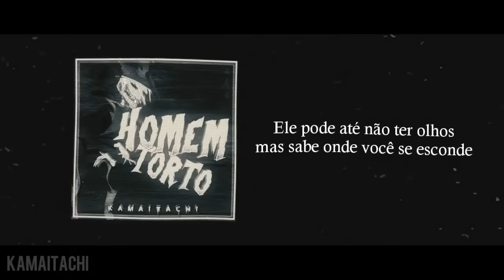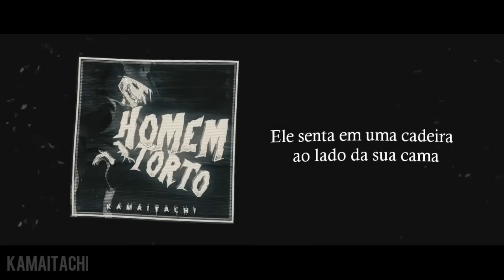K a m a i t a c h i - Homem Torto (Prod.Sanza)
K a m a i t a c h i - Homem Torto

produção do vídeo(lyrics e animação) : Takada
Produção  de áudio : sanza
composição : rafa kamaitachi
vocal : rafa kamaitachi
violão : rafa kamaitachi e Sanza